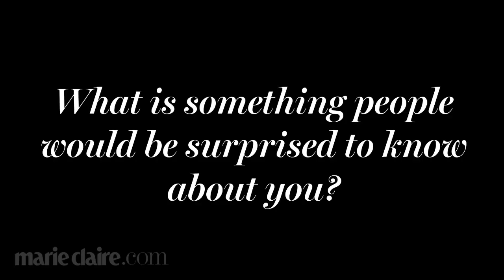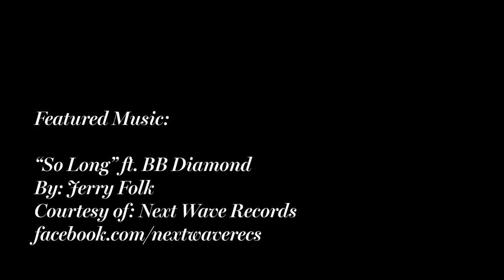Kerry Washington April 2015 Cover Shoot | Behind the Scenes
Go behind the scenes the April 2015 cover shoot with Kerry Washington.